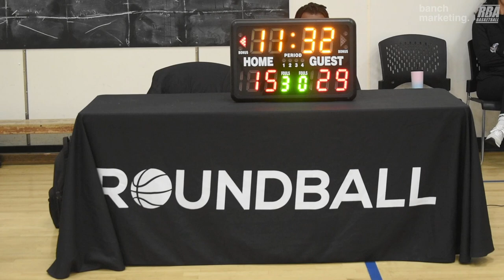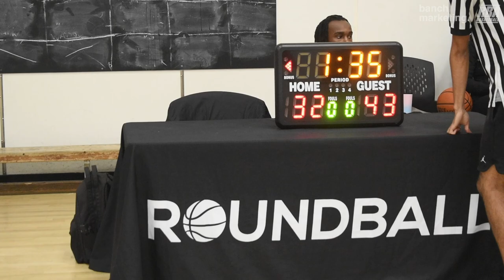2024 Vancouver Spring Comp League - GoHawks vs No Clue - Roundball BC Mens Basketball League